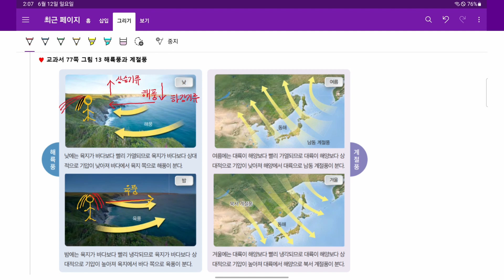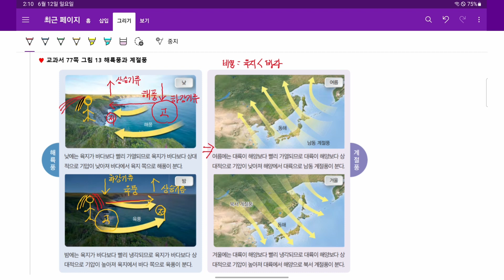[쉬운과학] 쫄지마!! #02 해륙풍, 계절풍😍😱(feat. 고기압, 저기압, 비열)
아름다워! 무서워!로 기억하는 해륙풍에 대한 설명입니다.

📷 촬영: 갤럭시탭 S6 Lite 화면 녹화
🎤 마이크: BY-M1(만원, 현기샘의 체육교실)
🎬 편집: 다빈치 리졸브

🔖Tags.